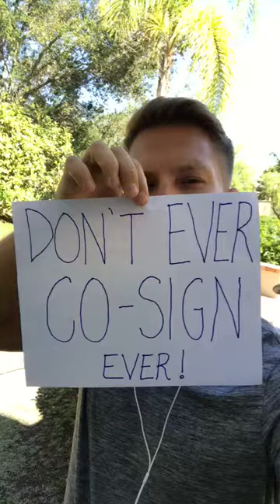Do NOT EVER CO-Sign For Anyone If You Like Your Credit Score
for easy to use help with all things credit. You will find all the best tips and tricks you need to improve your credit score quickly before you apply for a loan.  This interactive community has all the templates and how to videos you need for quick results.

In this video #81, Ryan does not mix words. Co-Signing is one of the fastest ways to ruin your credit score. We see it over and over again.